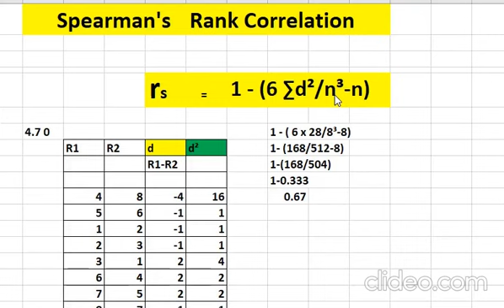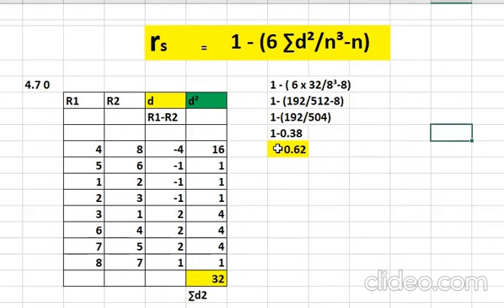spearman's rank correlation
by SIR KHALID AZIZ